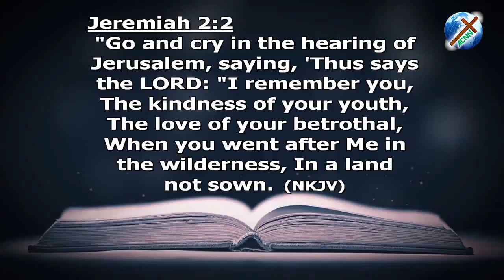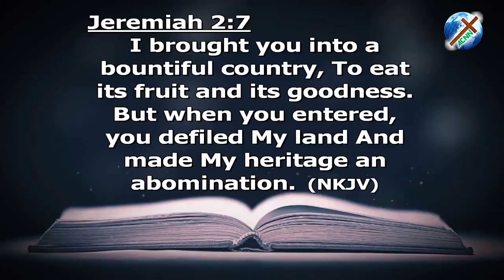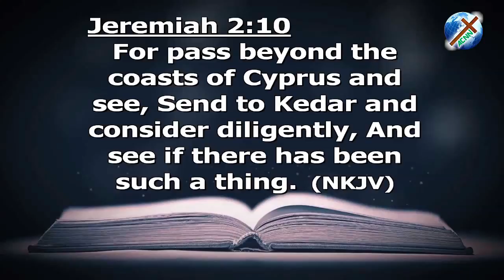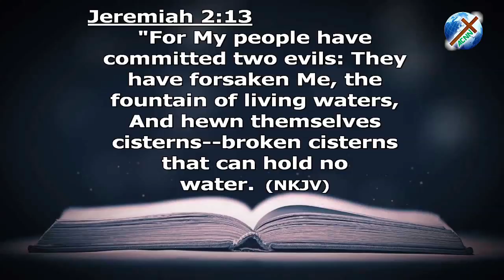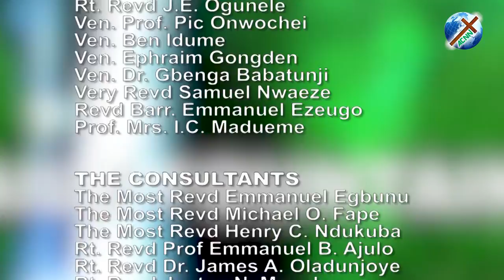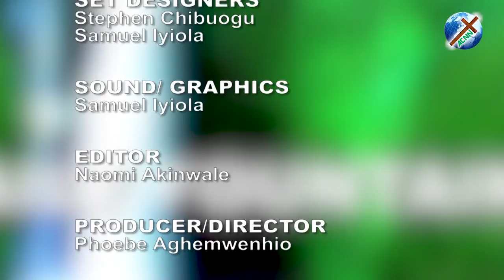DAILY FOUNTAIN OF AUGUST 3, 2019 - VEN. MOSES 'DAYO OJO